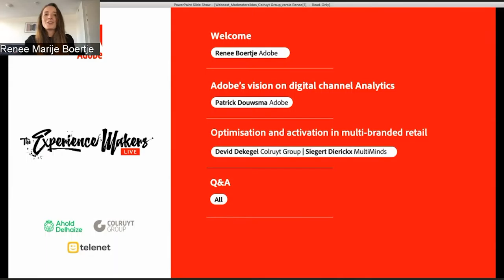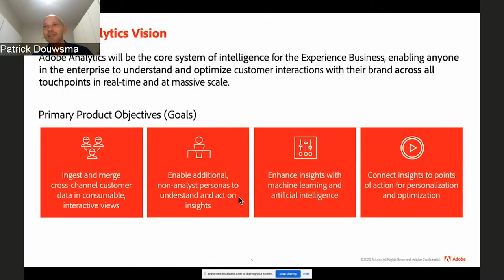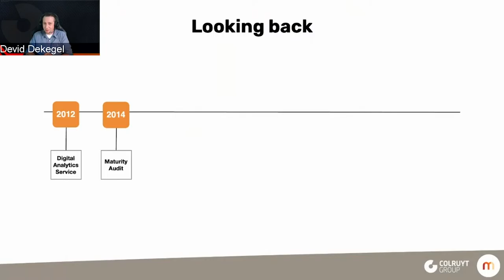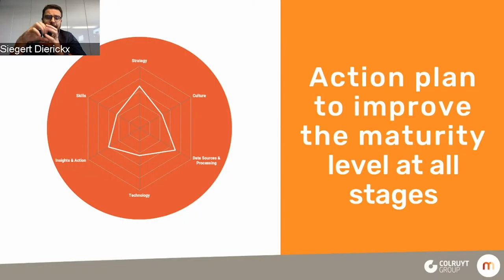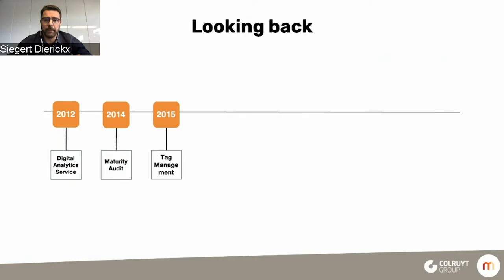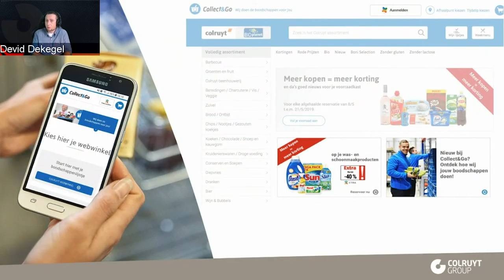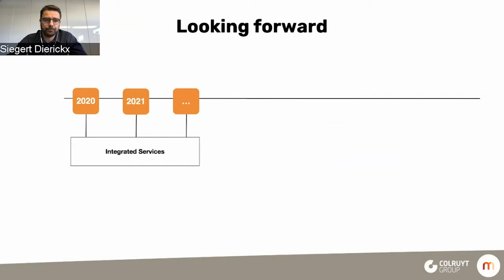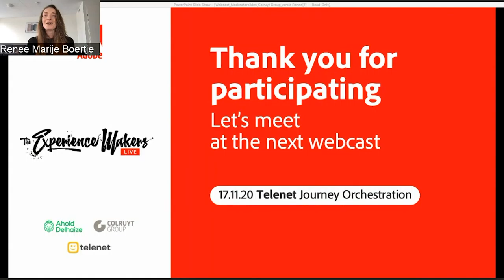Optimisation and activation in multi-branded retail Colruyt Group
Take a look at the Adobe Experience Makers webcast series. This webcast with Colruyt Group, Multiminds and Adobe is all about optimisation and activation.

Hosted by three experts in their field of expertise.

Devid Dekegel | Colruyt
Siegert Dierickx | Multiminds
Patrick Douwsma | Adobe

Today’s consumer expects brand interactions to be easy, quickly and personalised. Through this case you will learn how Colruyt Group, the nr 1 multi-branded retailer in Belgium, has dedicated enough and effort to ensure correct, consistent and accessible data and build the organisational foundation in order to manage any activation use case to optimise the customer experience, both on- as offline.

If you want to know more about the Adobe Experience Makers webcast series please